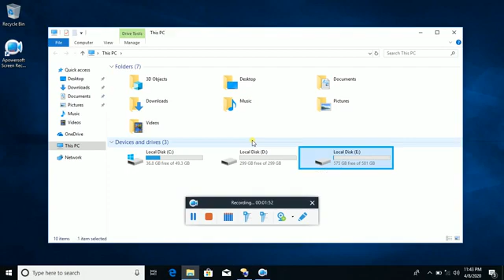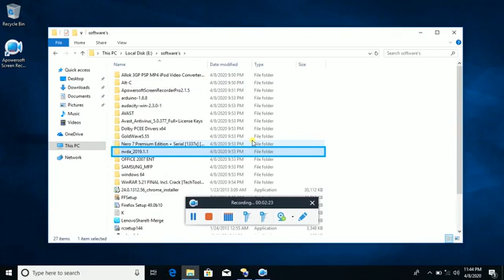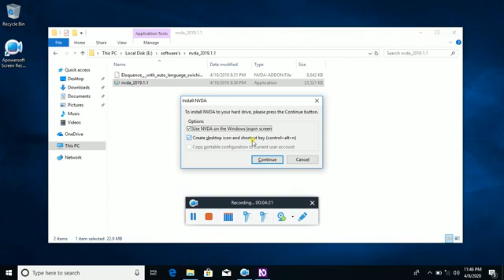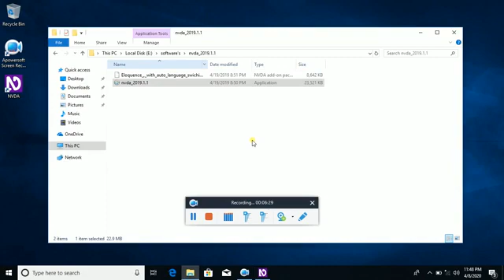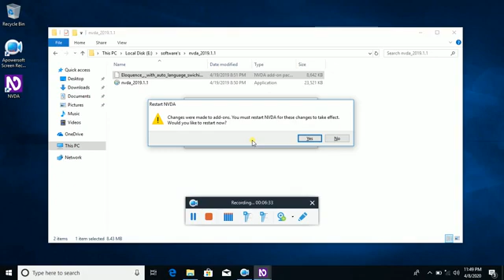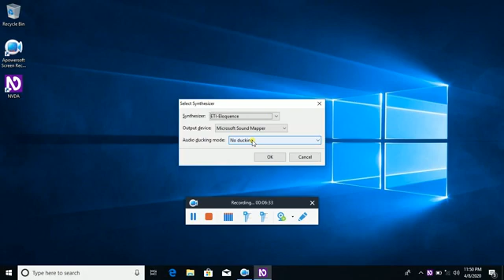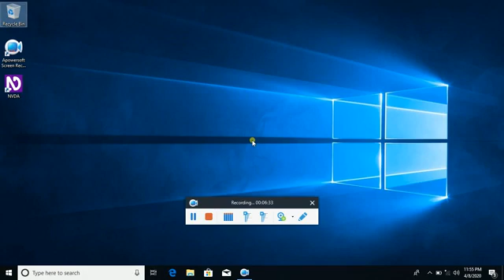How to install NVDA with eloquence voice and explain about some settings